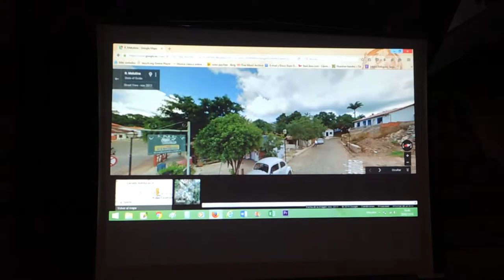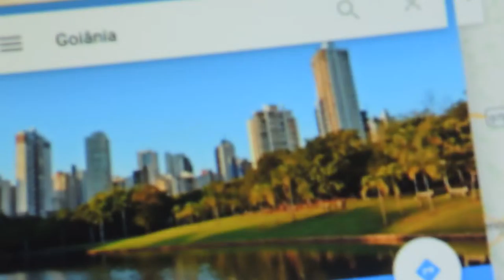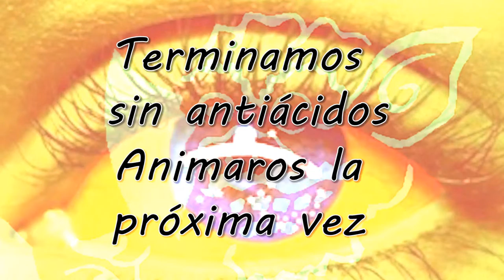EL TROTAJUEVES SE VA A ALMORZAR A BRASIL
Nos volvimos a encontrar en el ALMUERZO / TERTULIA
de EL TROTAJUEVES LIBRERÍA ASOCIATIVA
Siguiendo con la tradición viajera y gastronómica.
Nuestro buen amigo Enrique Alonso
nos deleitó con una magnífica “feilloada”
almuerzo típico Brasileño y después en la sobremesa, nos descubrió una pequeña parte de ese maravilloso país que es Brasil.
Aunque no BAILAMOS SAMBA,
los frijoles nos hicieron LEVITAR…